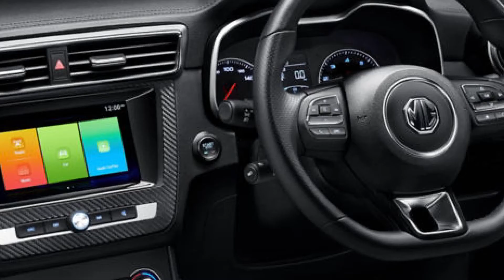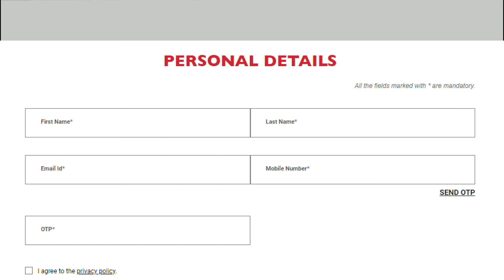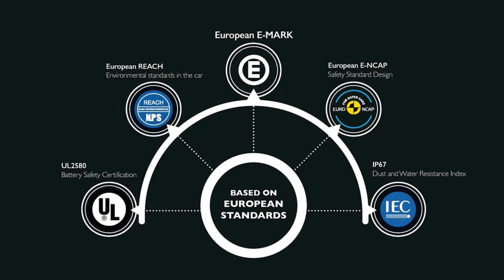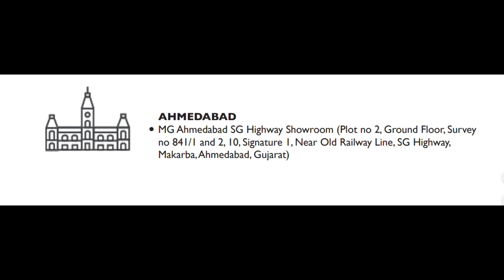MG ZS EV- എംജി മോട്ടോഴ്സിന്റെ ഇലക്ട്രിക്ക് കാർ ഇന്ത്യയിൽ!!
എംജി മോട്ടോർസ് ഹെക്ടർ എന്ന കണക്ടഡ് കാർ ഇന്ത്യയിൽ അവതരിപ്പിച്ച ശേഷം അടുത്ത കാർ വിപണിയിലിറക്കാൻ തയ്യാറാവുന്നു... എംജി സെഡ് എസ് ഇ വി (MG ZS EV) എന്ന ഇലക്ട്രിക്ക് കാറിനായുള്ള ബുക്കിംഗ് കമ്പനി വെബ്‌സൈറ്റിൽ ആരംഭിച്ച് കഴിഞ്ഞു...ഈ മോഡലിനെ കുറിച്ച് കൂടുതൽ വിവരങ്ങൾ അറിയാൻ വീഡിയോ മുഴുവനായി കാണുക!!
for automobile related news, updates and services.